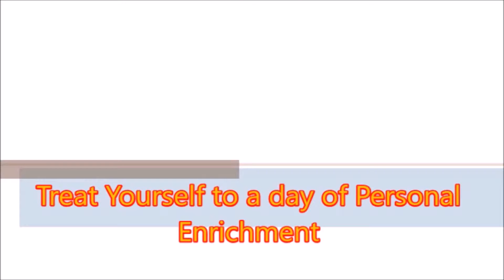QT Couture Presents Ignight The You Within You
Not only are we promoting our new clothing but also giving back to the community.

Help Us cloth 250 families!

A day to get motivated, get fashion tips, hear spoken word, and finances